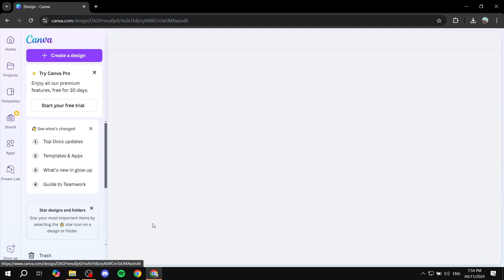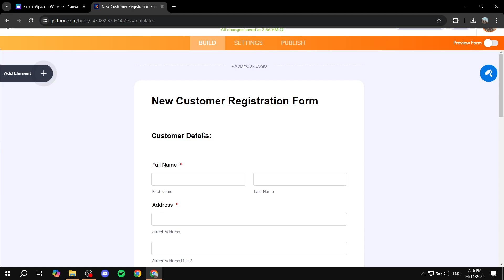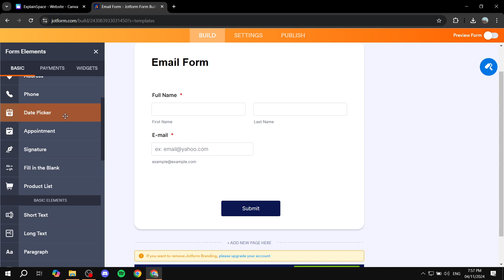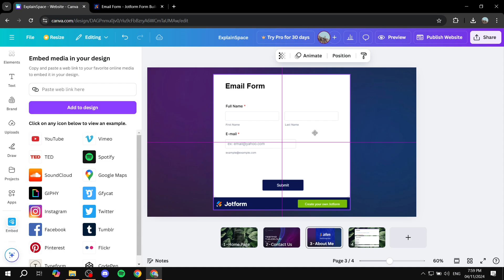How to Add an Email Form to Canva Website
If you are looking for a video about How to Add an Email Form to Canva Website, here it is!